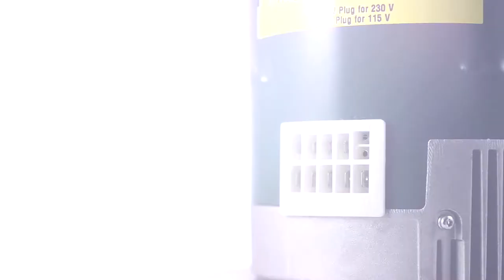Introduction to Genteq® Evergreen® IM Motors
In this video we cover the features and benefits of Genteq® Evergreen® IM Motors including application and product specifications.  The Genteq Evergreen IM motor is a drop-in replacement for PSC indoor blower motors.  Contractors can reduce truck stock with these dual voltage, dual rotation multi-horsepower motors and offer customers energy savings and quiet continuous fan operation.

MCV18155E